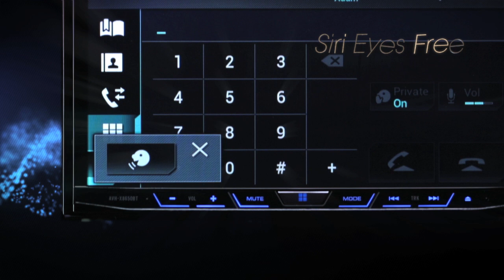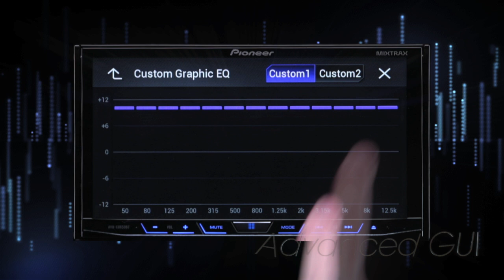2014 CAR AV RECEIVER FLAGSHIP MODEL INTRODUCTION VIDEO